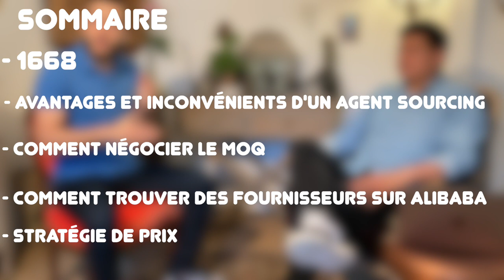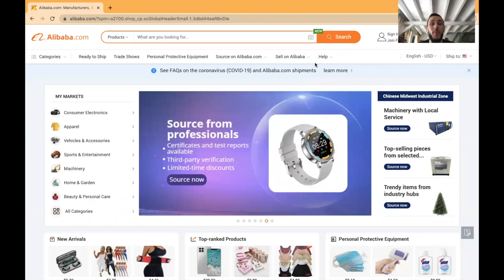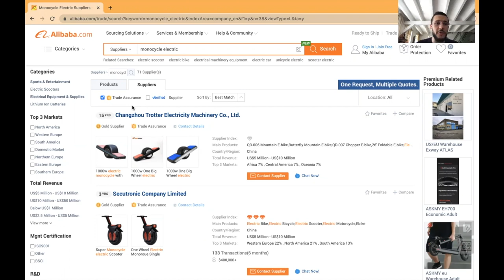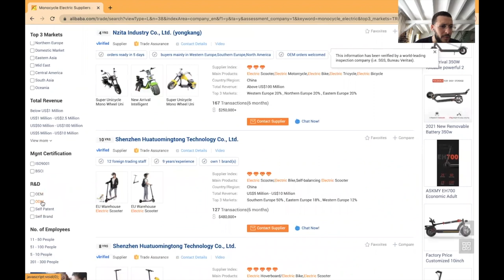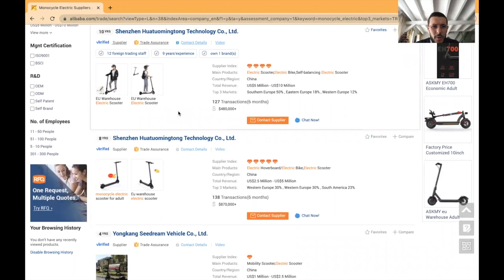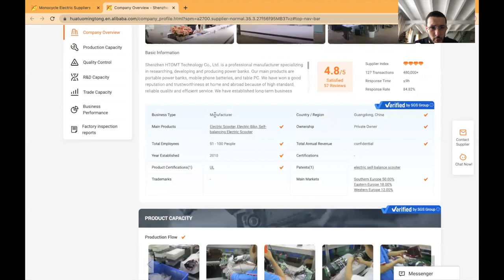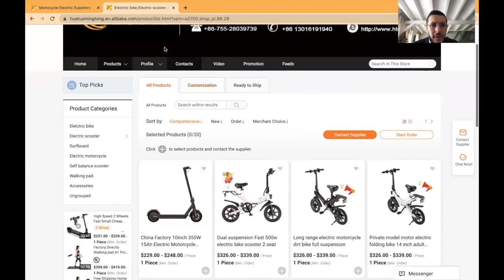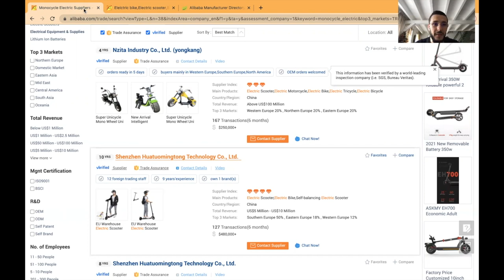Acheter en Chine: 1688, Alibaba, Sourcing, MOQ, Échantillons, Amazon, Transport : Parlons IMPORT !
J'interview Gilbert Tran, le General Manager de SINO SOURCING.

Gilbert est un Franco-Chinois export en approvisionnement de produit Chinois.

Pour avoir accès a ses services, devenez membre du programme Limitless Sourcing.

00:00 Introduction
00:43 Sommaire
01:38 Qui est Gilbert TRAN ?
04:25 Faut-il acheter sur 1688 ?
11:23 Avantages & inconvénients d'un agent Sourcing ?
17:29 Les questions à poser à l’agent sourcing
24:07 Comment négocier un MOQ plus bas ?
33:40 Comment économiser de l’argent sur les échantillons
38:13 Comment optimiser ses recherches sur Alibaba
52:22 Astuces pour mieux négocier
1:00:42 Créer son produit pour le vendre sur Amazon FBA